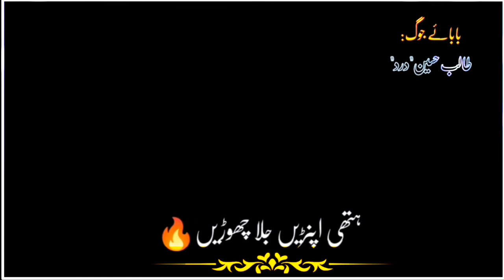Talaib hussain dard black screen status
thar production
Shaheen studio
Rokhri production
Rohi production
Rohi rang production
asim studio
# zeshanrokhri
مزید ایسی ویڈیوز دیکھنے کے لئے ہمارے چینل کو سبکرائب کریں اور ساتھ دیئے گئے بل  icon کو دبائیں تاکہ آنے والی تمام ویڈیوز آپ تک باآسانی پہنچ سکیں۔شکریہ